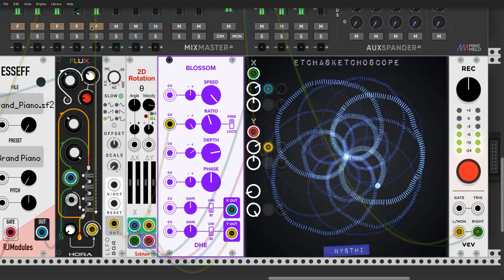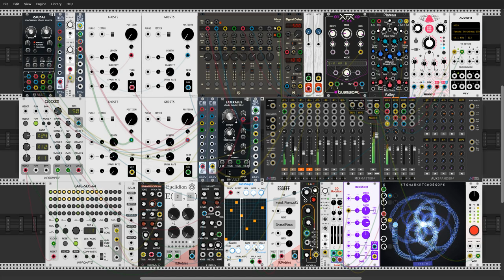vcp-49 - national ambient air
=== very cool patch challenge, edition 49 ===
for this edition, the challenge is to make a patch with voxglitch ghosts